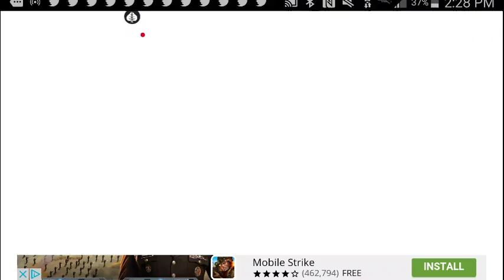Taxi Sim 2016 (GLCVG#35)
Watch me play Taxi Sim 2016!